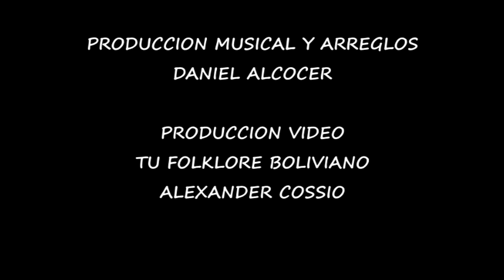WEN DE BELTRAN UYUNI VIDEO